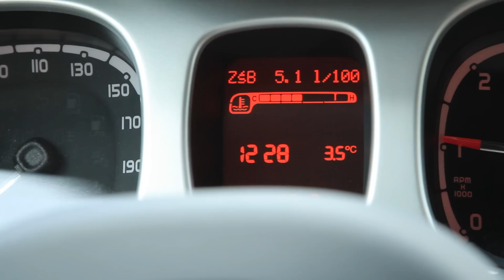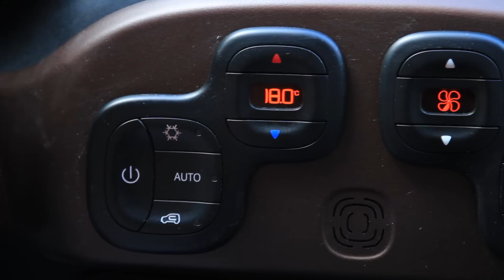Nowy Fiat Panda Cross 4x4 1.3 MultiJet (2015) - test [PL]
Zapraszamy na test Fiata Pandy Cross, jeszcze bardziej terenowej odmiany Pandy 4x4.

Chcesz samodzielnie przetestować ten samochód? Zapisz się na jazdę testową!